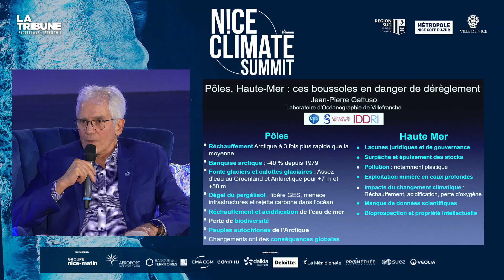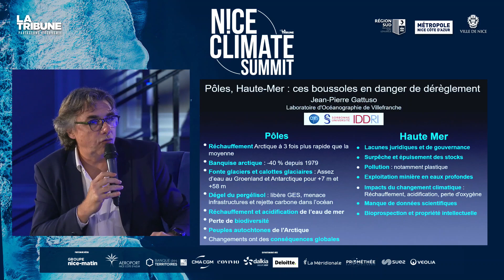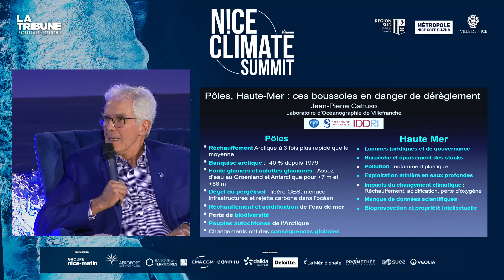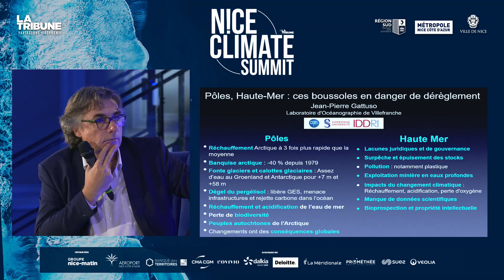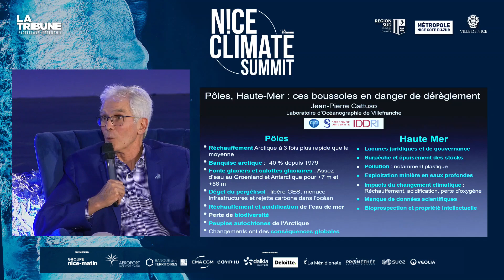Pôles, Haute-Mer : ces boussoles en danger de dérèglement | Nice Climate Summit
Avec :
Rebecca HUBBARD – Directrice de High Seas Alliance
Jean-Pierre GATTUSO - Océanologue, directeur de recherche CNRS, laboratoire d’océanographie de Villefranche-sur-mer, CNRS et Sorbonne Université, membre du Haut conseil pour le climat Métropole Nice Côte d’Azur
Clément LAVIGNE - Directeur de la politique de l’Océan à l'Institut Océanographique de Monaco, Fondation Albert 1er

Le Nice Climate Summit est un événement international majeur consacré à la biodiversité et au climat, organisé par la Métropole de Nice Côte d'Azur, la Ville de Nice et La Tribune. Ce sommet annuel réunit des experts scientifiques, des leaders politiques et économiques du monde entier, ainsi que des personnalités engagées dans la lutte contre le changement climatique. Un rendez-vous incontournable pour échanger et agir en faveur de notre planète.